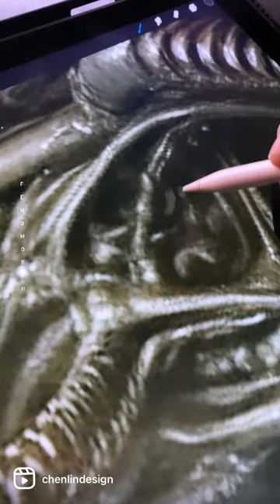Alien art artwork artist design zbrush painting creative designer drawing concept 3d